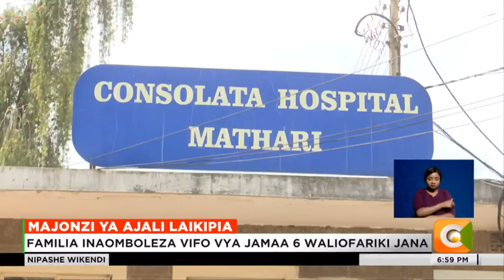Familia moja inaomboleza vifo vya jamaa 6 waliofariki jana kwenye ajali Laikipia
Familia moja katika  kijiji cha Tesi kaunti ya Laikipia inaomboleza vifo vya jamaa sita waliofariki kufuatia ajali ya barabarani iliyotokea barabara kuu Ya Nyeri-Nyahururu jana jioni. Ajali hiyo ilihusisha matatu, gari la binafsi na pikipiki na kusababisha jumla ya vifo 9. Ni ajali ambayo imepandisha  idadi ya watu walioaga barabarani kufikia 17 wiki hii pekee.